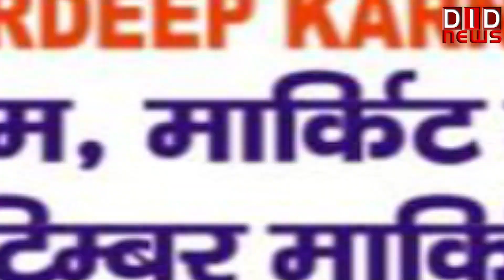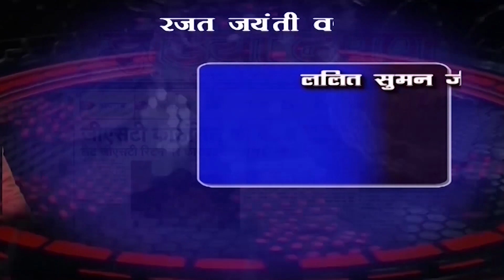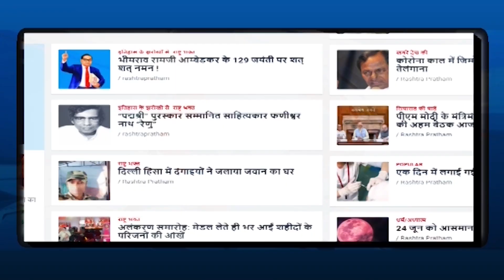टिम्बर मार्केट कीर्ति नगर चुनाव 2022 विशेष || घनश्याम कुशवाहा पैनल से विशेष वार्ता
2022 का कीर्तिनगर टिम्बर मार्केट एसोसिएशन चुनाव अपने आप में ऐतिहासिक है। कोरोना काल के बाद व्यापारियों को न केवल चुनौतियों का सामना करना पड़ा, बल्कि कई बाजारों के बंद होने तक की नौबत आ गई। इन चुनौतियों के बाद कीर्तिनगर मार्केट एसोसिएशन के कार्य को चुनाव की कसौटी पर 18 मई 2022 को परखा जाएगा। डीआईडी टीवी चीफ ललित सुमन ने इस अवसर पर सभी प्रत्याशियों से बात की और जाना मार्केट के विकास के लिए उनके दृ​ष्टिकोण को, साथ ही बात की मार्केट चुनाव के चुनावधिकारी और चुनाव से जुड़े अन्य वरिष्ठ व्यापारियों से। किससे की डीआईडी टीम ने विशेष वार्ता, देखें इस वीडियो में।